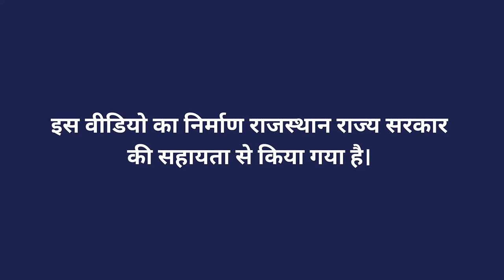मशरूम के विभिन्न किस्में